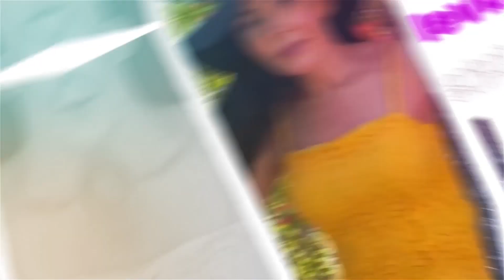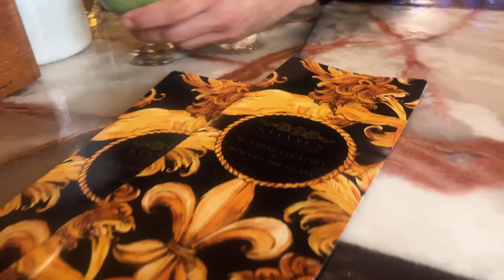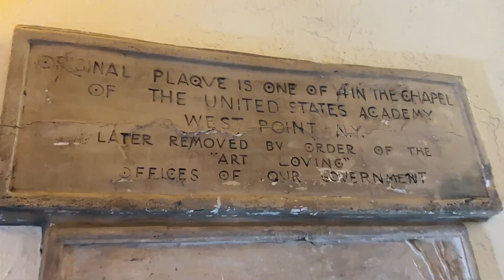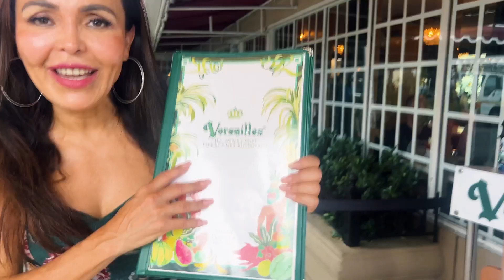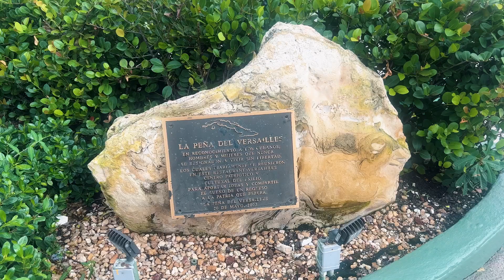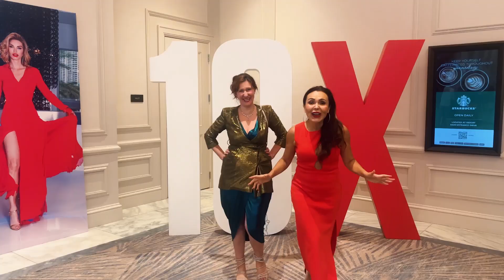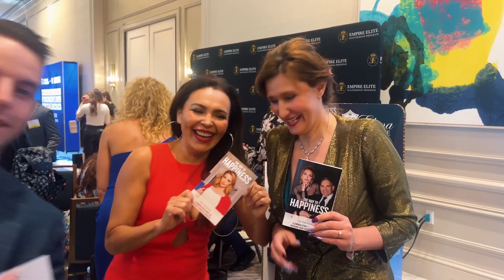Elena Cardone 10X Ladies!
Hi friends!

I wanted to share my latest YouTube episode: I went to Elena Cardone's 10X Ladies in Miami Florida. She is the author of the best-selling book “Build an Empire: How to Have it All.” She is the executive producer of the massively successful events that include 10X Ladies, Operation 10X Badass, Build an Empire Mastermind, and her own show, “Women in Power.” I attended this event with my very talented friend and filmmaker Bayou Bennett. Her and her husband Daniel Lir created a company motto, "Let our dream team manifest your dream," which symbolizes the expansion and positive attention they provably win for their celebrity and high-profile brand clients and collaborators including none other than; MTV, Coldplay, Atlantic Records, Chrome Hearts, City Harvest, Whole Planet, and many more. I am very excited to share this episode with you!

There will be plenty more to come. ❤️